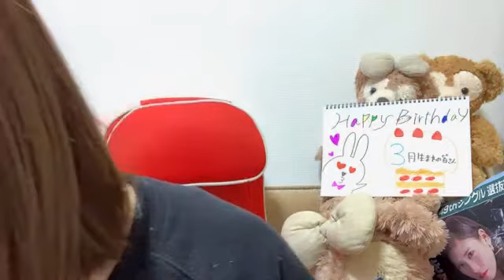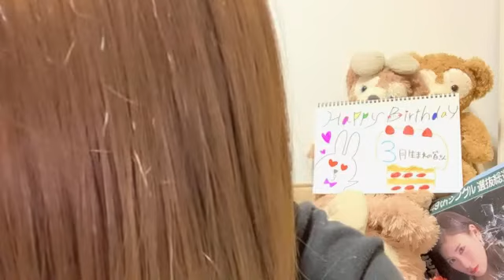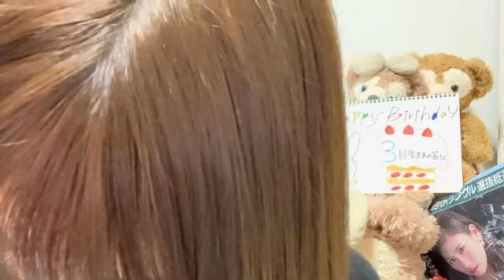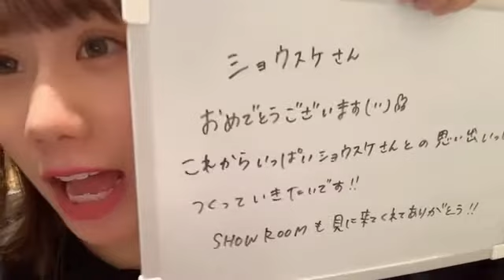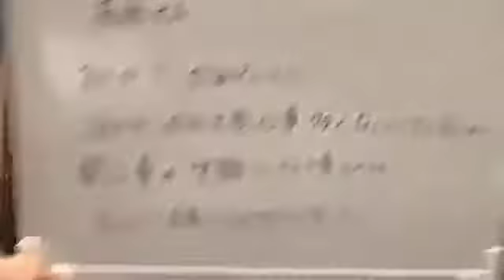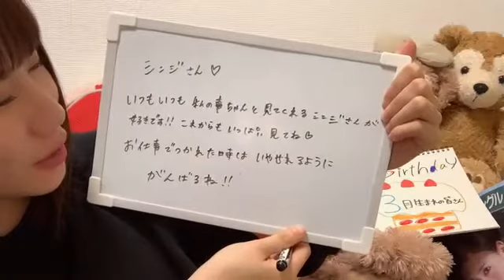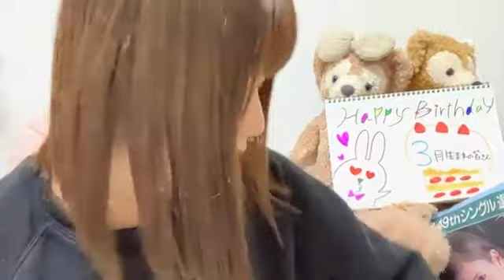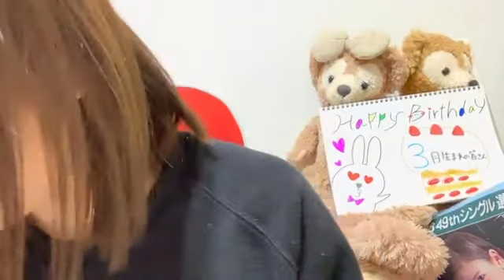48 YUUMI ISHIDA 2021年04月08日21時01分35秒 石田 優美（NMB48 チームN）